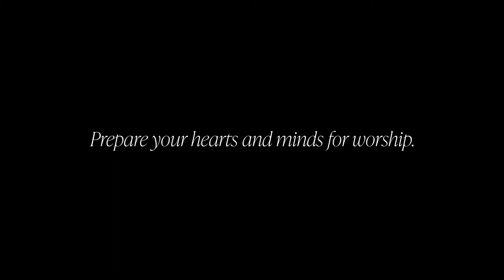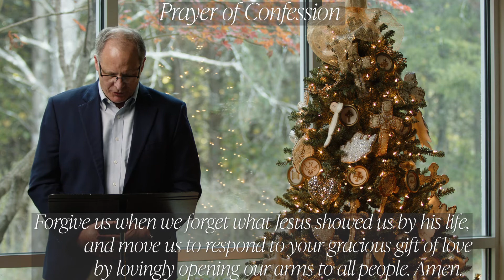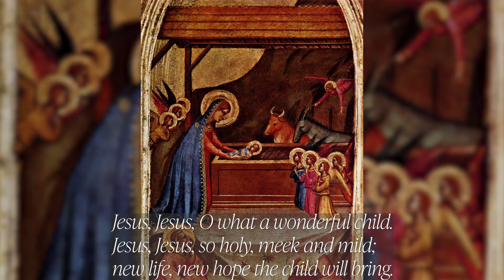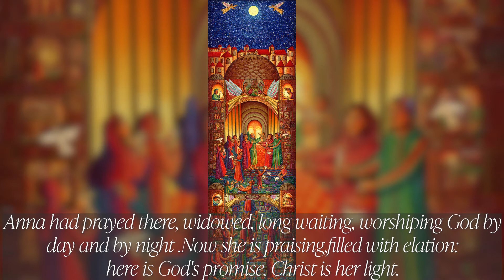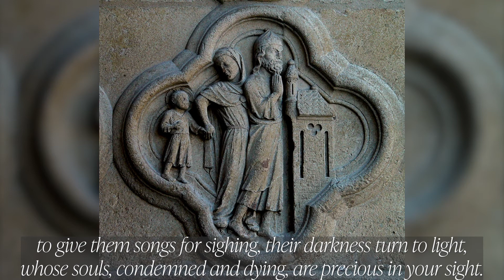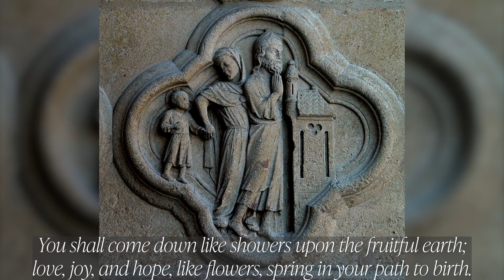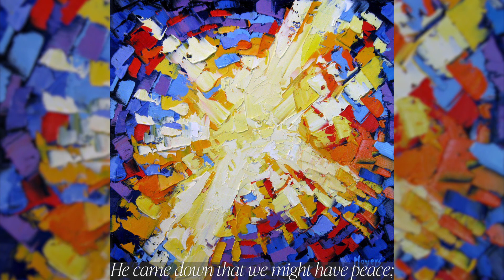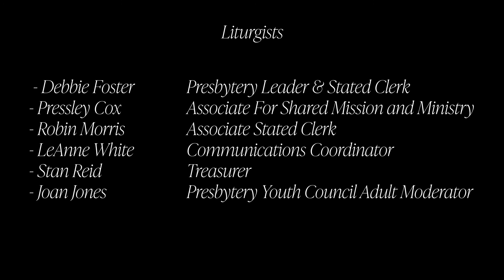Worship Service -- Sunday December 27, 2020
Permission to podcast/stream the music in this service obtained from OneLicense with license A-727822